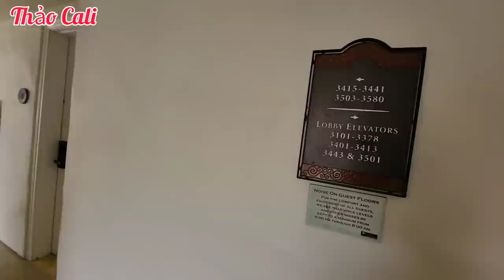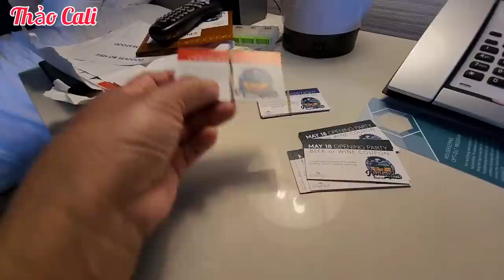Chuyến bay cấp tốc xuống miền nam Cali - đi du lịch ở Mỹ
Hai vợ chồng Thảo đi trễ mai vừa kịp chuyến bay xuống miền nam California đến sân bay Los Angeles. Thời tiết ở đây lạnh.
Bữa nay ở khu resort gần biển Huntington. Chia sẻ Quang cảnh ở vùng biển cho bà con cô bác coi.